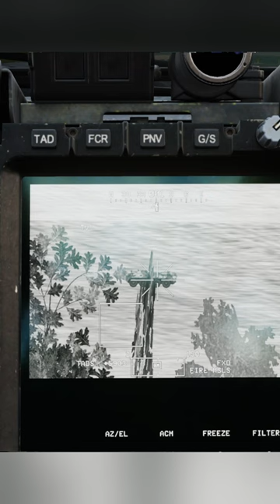Rapid Fire Hellfire missiles | DCS world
For private or group consultation/ lessons; contact via discord or email for rate.

Hardware:
Joystick: VKB Gunfighter III with 20cm extension
Pedals: VKB MkIV
Throttle: Virpil Mongoose 3